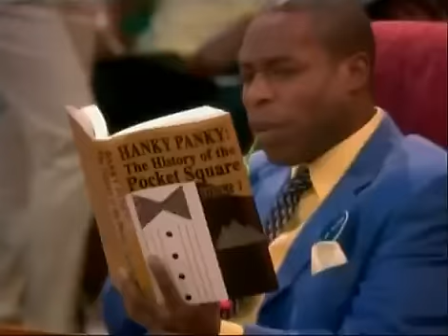Zack e Cody Gêmeos a Bordo Promo Perdidos no Mar